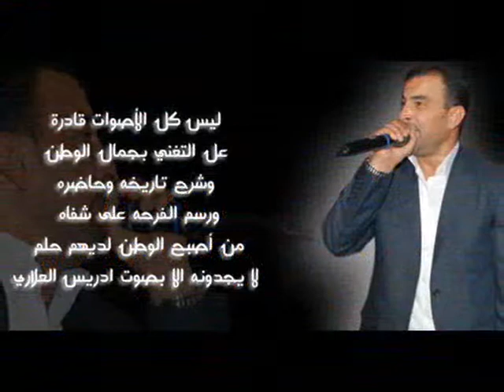ادريس العلاري الهوارة ......